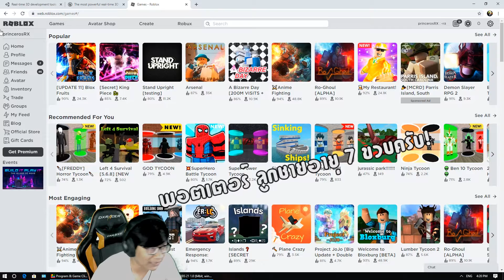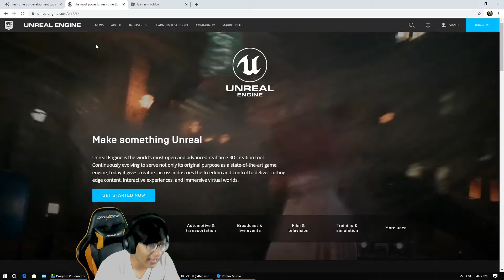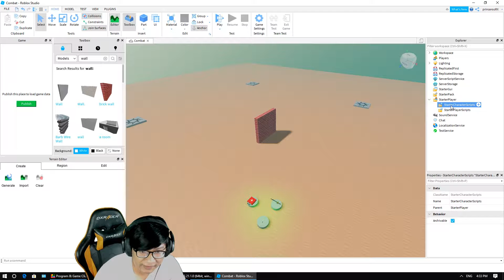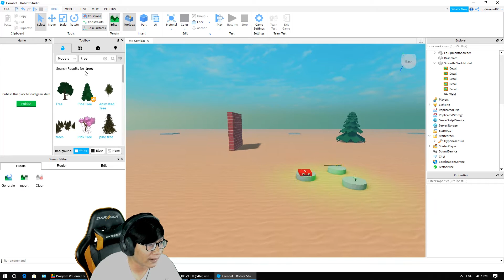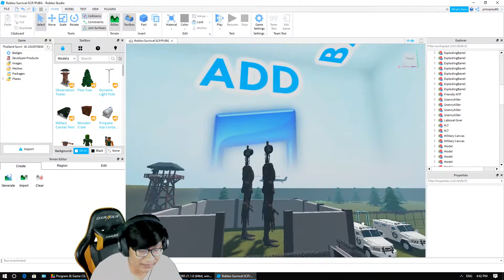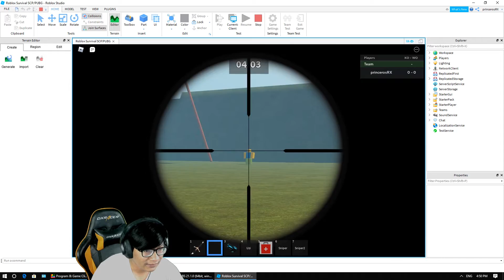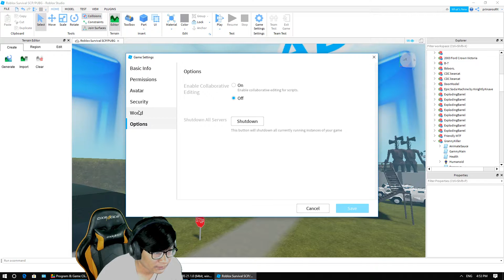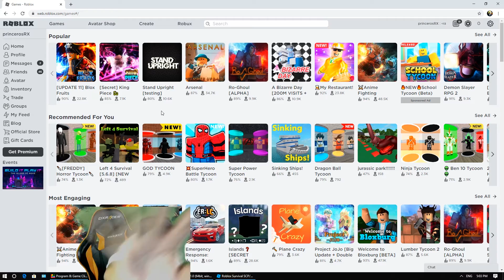แนวทางการสร้างเกมออนไลน์ง่ายๆ แบบไม่ต้องเขียนโค๊ด l Minigame Developer เกมเด็กเล่น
🙀 เล่นและทดลองตามหาเกมส์ดีๆ สไตล์ใหม่ๆที่โดนใจทั้งเกมกระแสหลักและเกมอินดี้ เพื่อที่จะได้รับรู้ข้อดีข้อเสียของเกมแต่ละเกมส์ ซึ่งปัจจุบันมีหลากหลายรูปแบบและหลากแพลตฟอร์มมาก ถ้าโดนใจก็จะเล่นบ่อยหน่อย แต่ไม่เน้นเกม pay to win นะครับ ส่วนใหญ่ปัจจุบันเล่นเกมประเภท Shooter+RPG+MOBA+Survival+RTS+เกมส์เน้นเนื้อเรื่อง เป็นหลักครับ ฝากกดติดตามและกดกระดิ่งจะขอบพระคุณมากๆ

🙀 สตรีมสดทุกวันบน Facebook แฟนเพจ
(เวลา 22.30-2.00 น. โดยประมาณ)

🙀ติดตามข่าวสาร เทคนิคการเล่นเกมส์อื่นๆได้ที่นี่

🙀 PC spec

VGA : MSI GTX970 gaming DDR5 4 GB
SSD  : KINGSTON HYPERX FURY 240 GB
Mainboard :Giggabyte H170-HD3

🙀 Gaming gear

Mouse: Logitech G302 DAEDALUS prime = 9xx บ.
Keyboard: Logitech G413 carbon = 3xxx บ.
Monitor: BenQ XL2411 for Esport = 8xxx บ.
Mouse pad: Razer Goliathus speed terra edition Size M = 5xx บ.
Headset :Logitech G433 7.1 WIRED SURROUND GAMING = 3xxx บ.